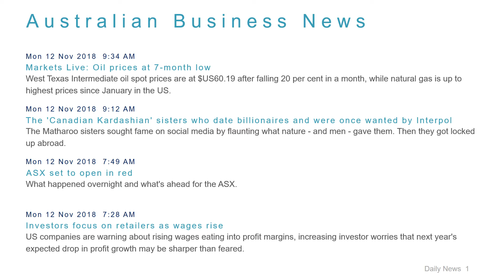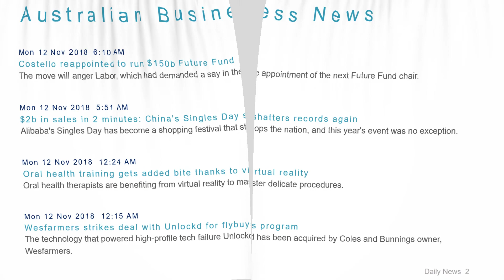Business News Headlines for 12 Nov 2018 - 8 AM Edition